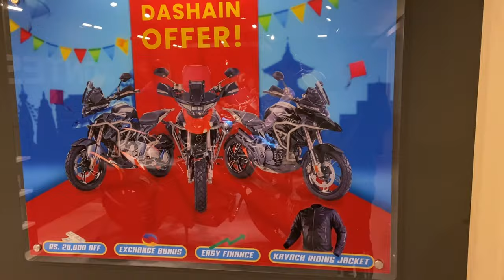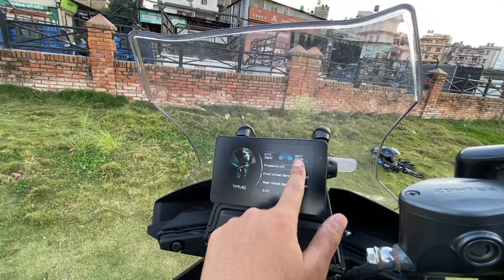Zontes T350 Review in Nepal🇳🇵: Features Overloaded & Expensive But How Does It Rides🤔??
This is the review of zontes t350. There’s nothing that I didn’t like and also there’s nothing that i liked the most about this bike. But sure this bike has absolutely ton of features from screen mirroring to tpms and many more. That’s all cool but i think ghis bike could be better with cruise control, quick shifter and traction control.

My gear:
Gopro: hero 6 Black
Gopro Mic: normal mic( no brand)
Phone: iphone 11
Phone mic: maono au 400